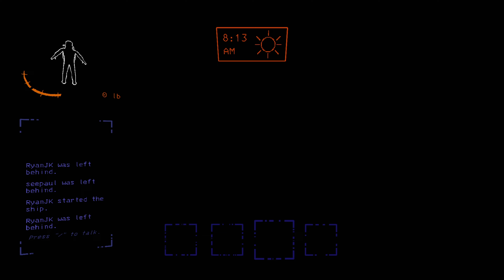Lethal Company - Comp